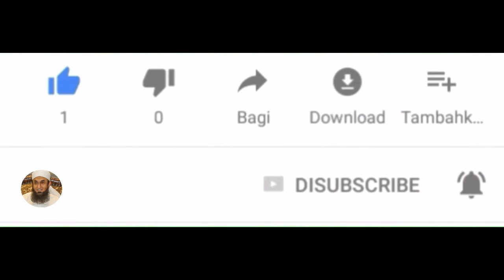100 Qatal Karnewale Shakhs Ka Kissa by Tariq Jameel